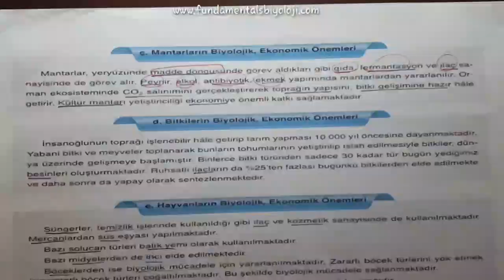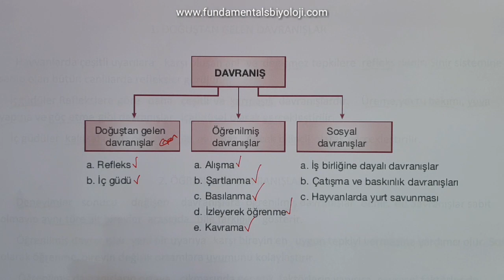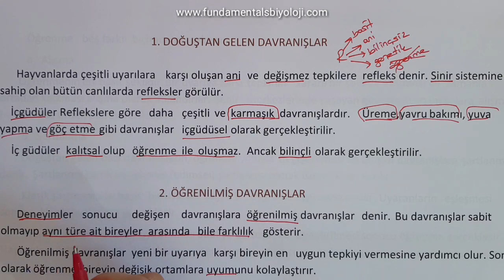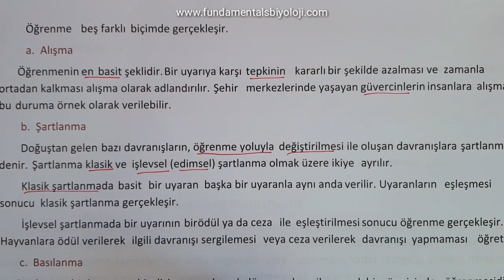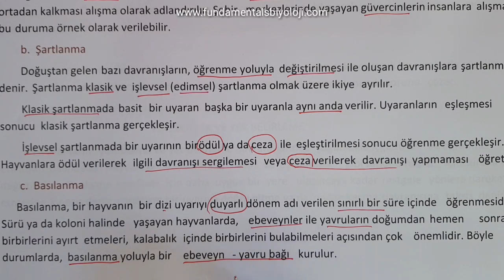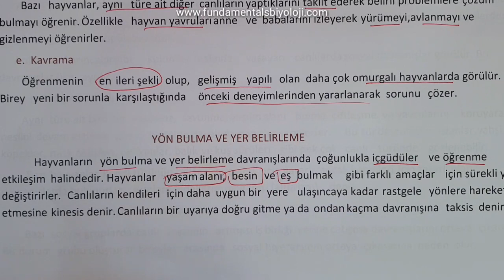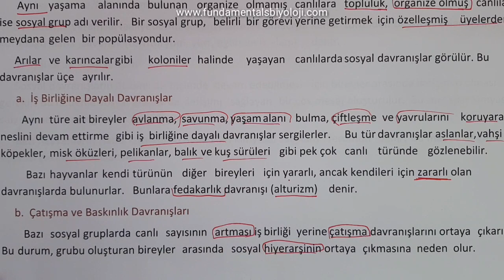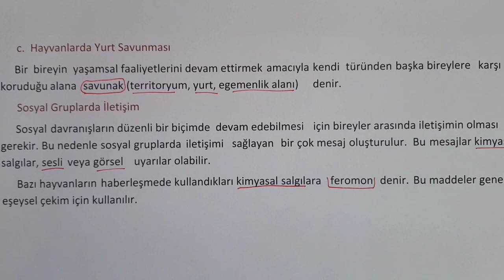Canlılarda Davranış Özet